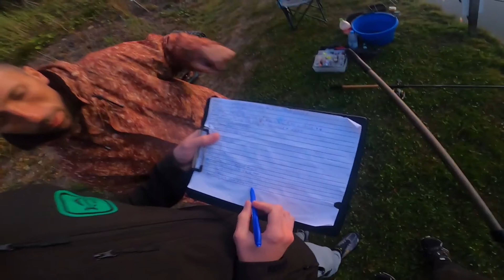𝘾𝙤𝙣𝙘𝙪𝙧𝙨 𝙙𝙚 𝙢𝙚𝙩𝙝𝙤𝙙 𝙛𝙚𝙚𝙙𝙚𝙧 𝙡𝙖 𝘾𝙍𝘼𝙋 🎣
✹ Concursul de pescuit de pe balta Serbanesti
✹Este ceva munca in spatele acestor montaje si chiar as aprecia o abonare/distribuire,like (daca va plac postarile de pe canal).  Vizionare placuta!! 🙂

✹Echipament folosit:
𝑳𝒂𝒏𝒔𝒆𝒕𝒆:  trabucco sygnum xps 90g, shimano aero x1 90g
𝑴𝒖𝒍𝒊𝒏𝒆𝒕𝒆: daiwa 4000 , preston intertia 320
𝑭𝒊𝒓: 0.22 benzar method
𝑪𝒂𝒓𝒍𝒊𝒈𝒆: guru qm1
Nada: Serie Walter Red, FeederX Wild Carp
Momeala: pelete 4mm, pop-upuri de toate natiile